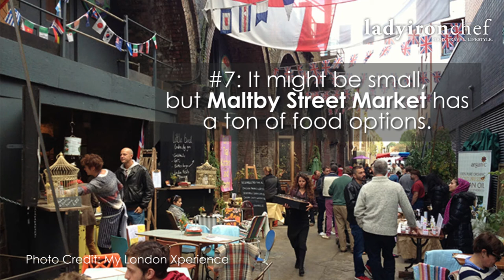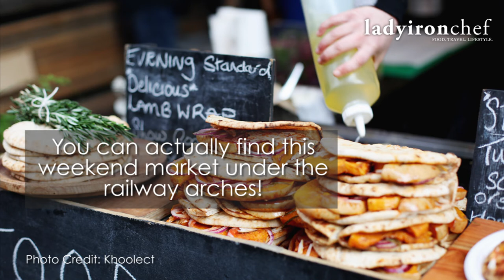The Best Markets In London You Must Visit